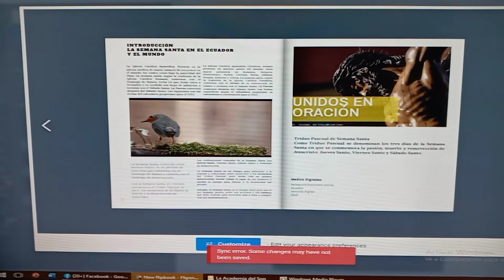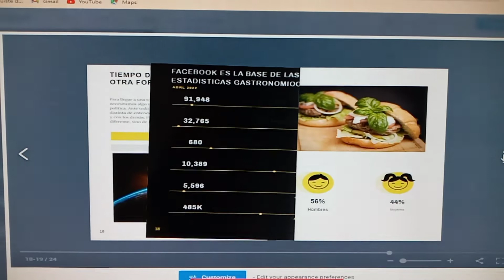Radio Tv Revista Digital salsaconkikeysuson online nacional e internacional presentado Revista Dig